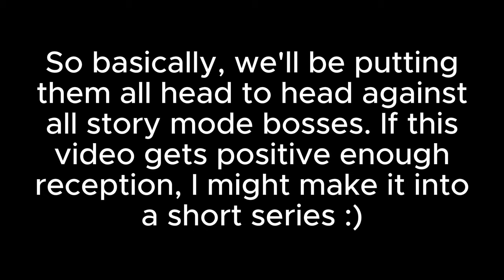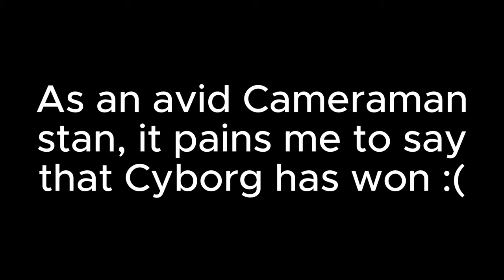Battle of the Best: Rare Cats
lol im getting a bit burned out
new series though this might be fun
btw i forgot to include in the vid but i have all treasures